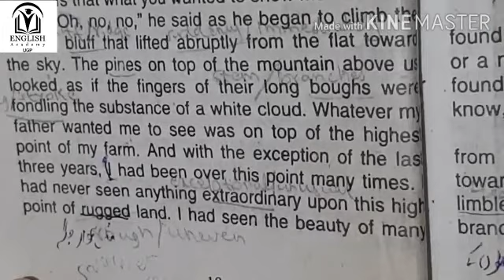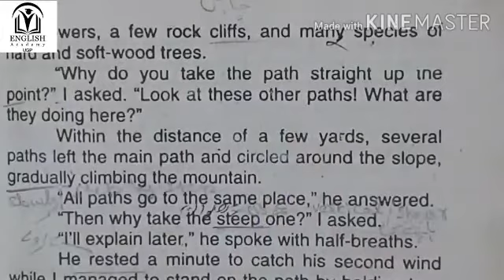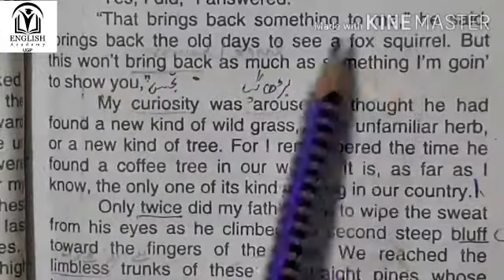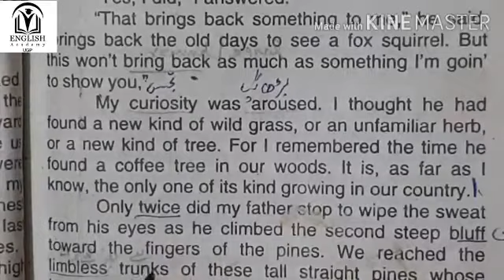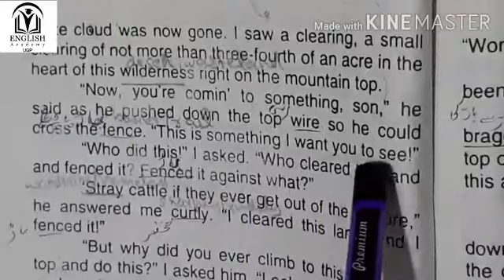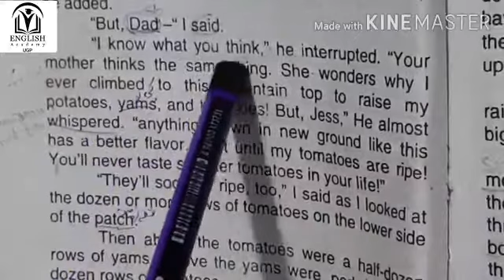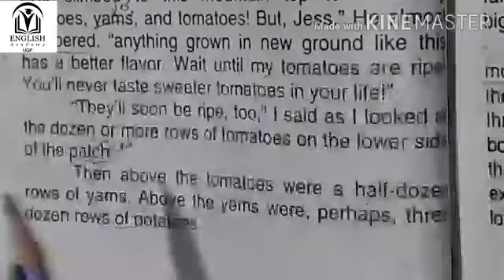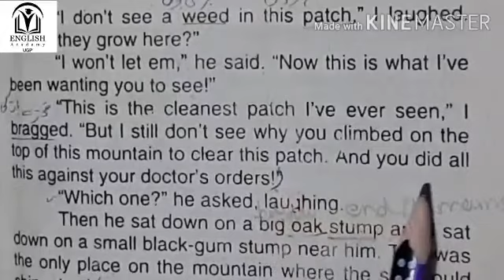2.Clearing In The Sky(Translation-Part 2)|Short Story 2|Book 1|English Academy UGP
this is very easy going reading and translation of story no.2 of book 1 of english of 1st year.This video is part 2 of story no.2 of book 1.It starts from ...I have seen beauty of wild flowers. till. "which one",he asked laughing.